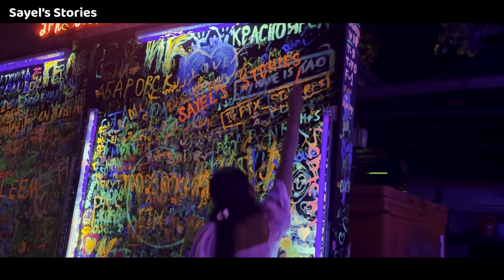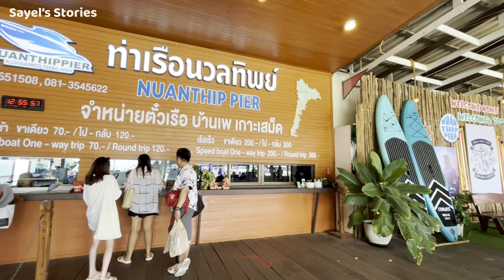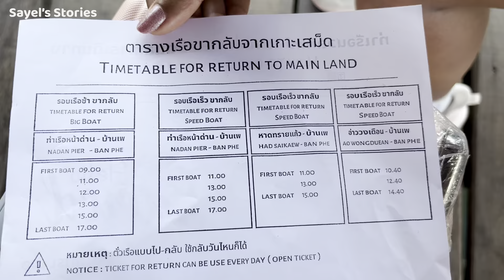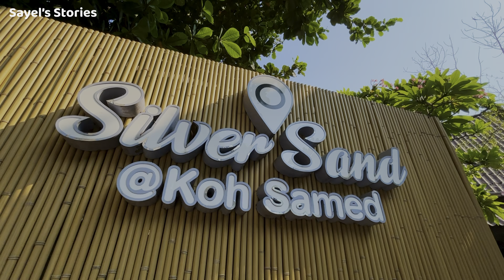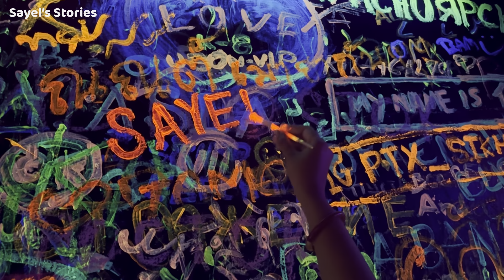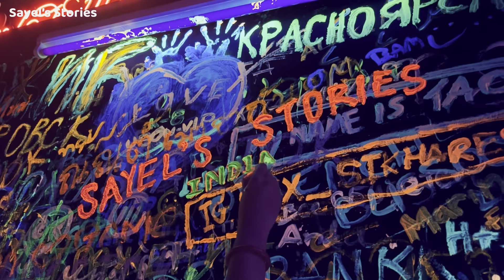Koh Samet Thailand Vlog | Best Place for Honeymoon in Thailand | Thailand Tour Plan 2025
Forget Phuket Krabi !! Explore This Offbeat Island in Thailand | The Ultimate Koh Samet Travel Guide | Koh Samet Thailand Bengali Vlog | Koh Samet Island Thailand Bengali Vlog | Koh Samet Thainland Vlog 2024

Discover the breathtaking beauty of Koh Samet, Thailand in our ultimate travel guide for 2024!  In this video, we’ll take you through everything you MUST know before visiting this stunning island paradise. From pristine beaches and vibrant nightlife to top-notch accommodations and essential travel tips, we've got you covered! Join us as we explore the best activities, local cuisine, and hidden gems that Koh Samet has to offer. Whether you’re a backpacker, a family traveler, or a luxury seeker, this guide will help you create unforgettable memories in Thailand’s tropical haven. Don’t miss out on crucial information about transportation, weather, and cultural etiquette to ensure a smooth and enjoyable trip.

Our Tour Planner :
Untouched Destinations
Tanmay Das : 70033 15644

Topics Covered :
Koh Samet Bengali Vlog
Koh Samet Bengali Travel Vlog
Koh Samet Thailand Bengali Vlog
Koh Samet Travel Bengali Vlog
Koh Samet Tour Guide in Bengali
Koh Samet Island Thailand
Koh Samet Island Nightlife
Koh Samet Island Resorts
Koh Samed
Koh Samet Island Vlog Bengali
Tour Plan of Koh Samet
Offbeat Thailand Koh Samet
Itinerary of Koh Samet Thailand
Koh Samet Tour Guide 2024
Koh Samed Thailand Vlog
Thailand Island Destination
Places Like Phuket Krabi in Thailand
Thailand Tour
Thailand Beach Destinations
Thailand Honeymoon Trip
Thailand Honeymoon Plan 2024
Thailand Tourist Places
Koh Samet Thailand
Koh Samet Travel Vlog in Bengali
Thailand Tour in Bengali
Thailand Tour Guide
Thailand Plan 2024
Thailand Itinerary
Thailand Bengali Travel Guide
Thailand Tour by  @SayelsStories
Koh Samet Tourist Places
Koh Samet Vlog in Bengali
Kolkata to Thailand
Kolakata to Bangkok Flight Airasia
Thai Airasia Flight Bangkok
Kolkata to Bangkok Recent Vog
Best Offbeat Destination in Thailand
Offbeat Thailand Tour
Offbeat Beach Destination International
Honeymoon Beach Destination in Thailand
International Beach Destination for Honeymoon
Thailand Beach Places
Offbeat Places in Thailand